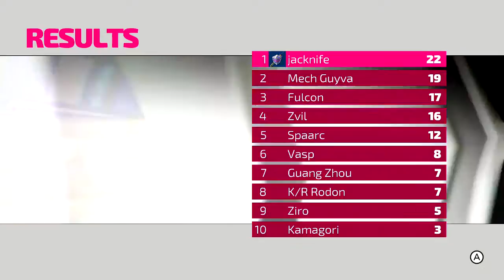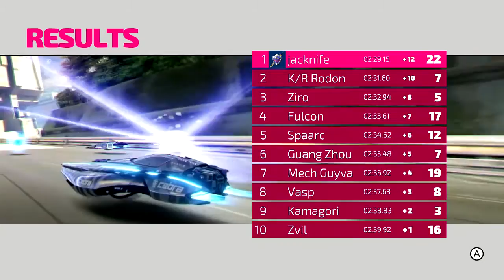WE GOING F ZERO FAST !!! FAST RMX !!!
THIS gaME IS HALLUUA FAST !!! JOIN ME YALLL